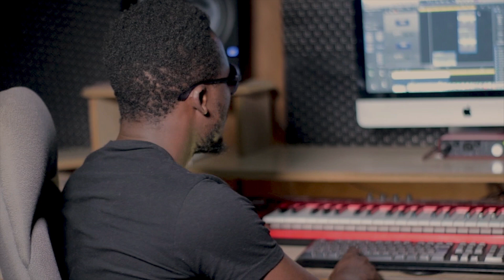Crushal - WAKA WAKA (Official Studio Video)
Believers are often misjudged.Red eyes dont necessarily mean someone has smoked weed

Song Recorded at Righflow Music studios

Lyrics:

Jicho nyanya nyanya maze
Wanasema tu ni ganja ganja maze
Kumbe ni makesha kesha kesha na kuna nyesha nawaka waka aah ah

Oyaa
Ni Friday mbogi inadunda club
Lakini mi nakataa
Ninafika pale church maze
Panda shuka za dunia haziniekagi down
Si unajua mi ni ule baze
Na saa praise inashika
Holy ghost ashaitika
Ameshuka na blaze
Kegosho kuruka
Madem wameokoka kwanza wamefunga duka
Na ivo ndo napenda
Kwanza wakibonga in tongues
Confuse satan haaa
Wife material kwa fundi huweziget
Lakini kwa mungu Mungu huwezikuregret

Kumbe ni makesha,,kesha,,,kesha na kunanyesha nawaka waka aah ah

Jicho nyanya ehe sijawasha ehh ehh
Jicho nyanya aah natoka keshaa